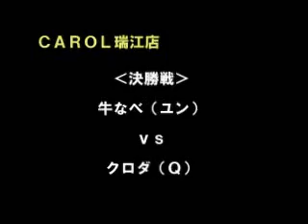3S (15) - Yun (Yun) vs. Kuroda (Q)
Street Fighter III: 3rd Strike Game Center Complete Collection (12-15-04)